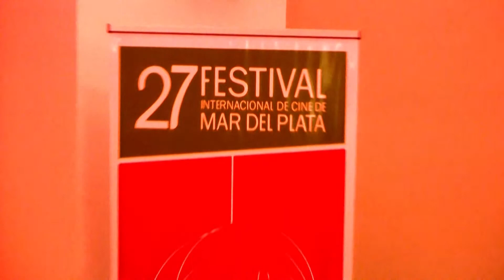Directores - Festival Internacional de Cine de Mar del Plata 2012 - Entrega de Premios No Oficiales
DIRECTORES estuvo presente en la entrega de los Premios No Oficiales en el 27 Festival de Cine de Mar del Plata.
Los cineastas Daniel Barone, Juan Carlos Desanzo y Fernando Spiner, jurados miembros de Directores Argentinos Cinematográficos (DAC), entregaron el premio DAC, que consiste en una estatuilla y un monto de $ 20.000 a Gaspar Scheuer, autor de Samurai, que se exhibió en la Competencia Argentina.